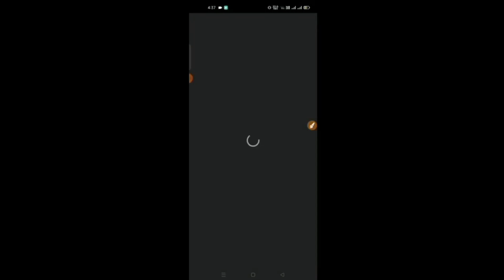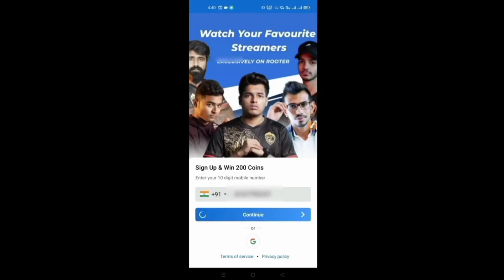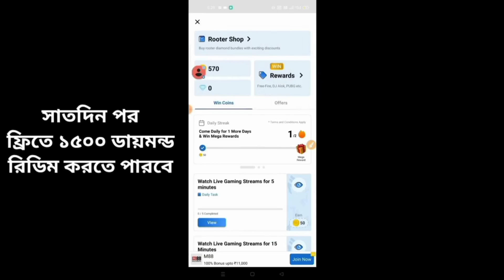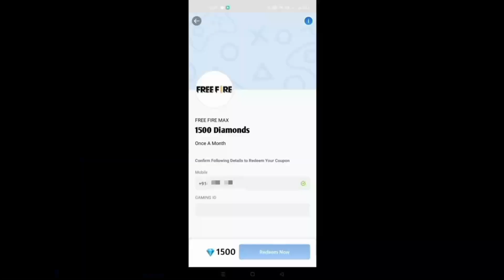খুব সহজে কয়েক মিনিটের মধ্যে পাবেন ১৫০০ ডায়মন্ড💎How To Get Free Diamond | Garena Free Fire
2017
BROWSE GAME

2017
BROWSE GAME

2017
BROWSE GAME

2017
BROWSE GAME

New bundle
Criminal bundle
10 years boy ask me for buying Cobra bundle free fire
8years boy ask me for buy new Cobra Rage Bundle free fire bangla
Trending
Trending on gaming
ফ্রী ফায়ার

Your Queries -
Free Fire
Subrata Gaming
Total Gaming
Desi Gamer
Ajjubhai
AmitBhai
Mr Triple R
Helping Gamer
Funny Video
Lokesh Gamer
Teb Gaming
White 444
Raistar
justin bieber

server pass
free fire bd server
bangladesh server